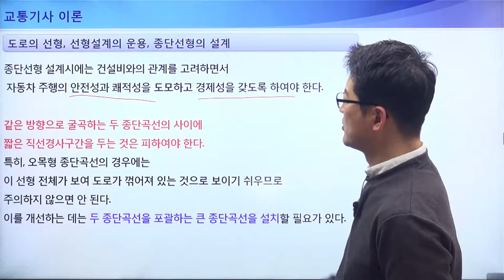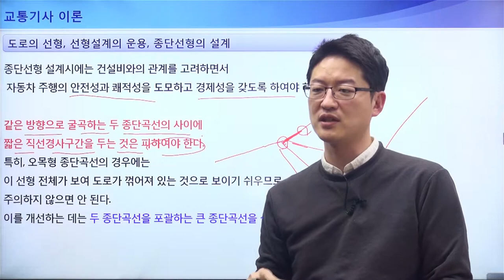[교통기사 이론] 도로의 선형, 선형설계의 운용, 종단선형의 설계